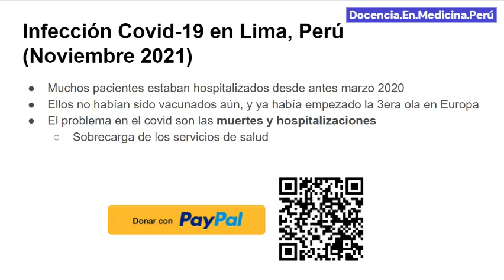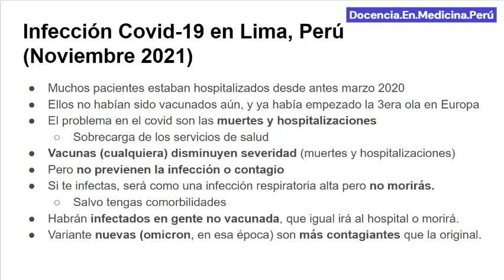Infección Covid y vacunación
Un residente me preguntó en noviembre del 2021 sobre la infección y vacunación contra el coronavirus en Lima, Perú.
Hablamos sobre la importancia de aumentar la tasas de vacunación y lo que iba a pasar (y pasó) en la tercera ola en el Perú.